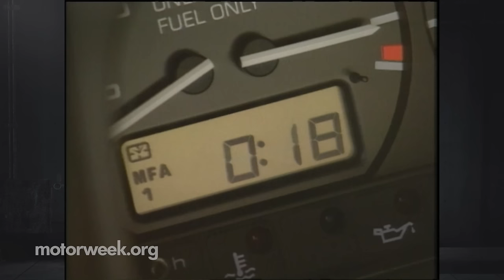MotorWeek | Retro Review : '92 Volkswagen Corrado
Still a timeless beauty.